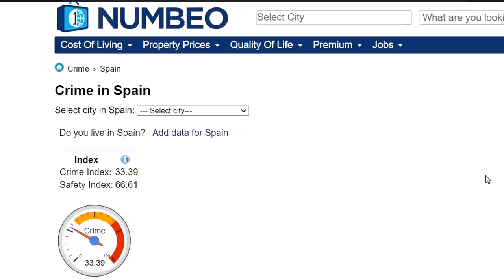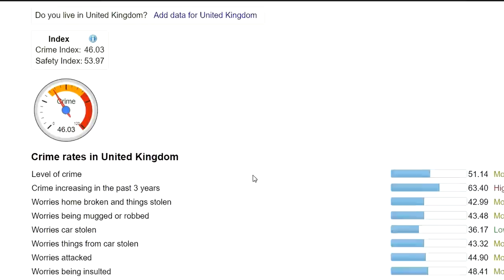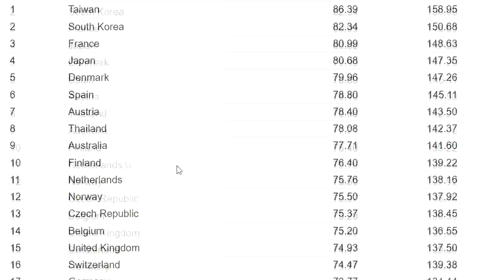UK vs SPAIN: Why I Prefer Living in SPAIN | Nigerian Living in Spain | Flo Chinyere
UK or Spain, which do you prefer? In this video, I bare it all.

❤ My Pressure cooker is Fagor, they no longer make this model. Here is a similar one:
Amazon US
Amazon UK
Watch the following video about everything you need to know about my pressure cooker for tips:

INSTAGRAM Food: @allnigerianrecipes
INSTAGRAM Personal: @flochinyere